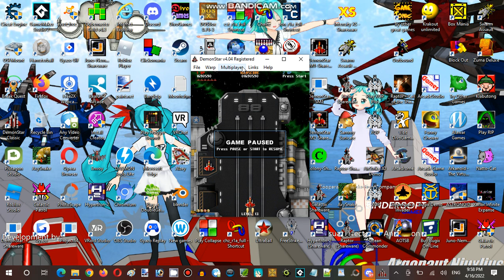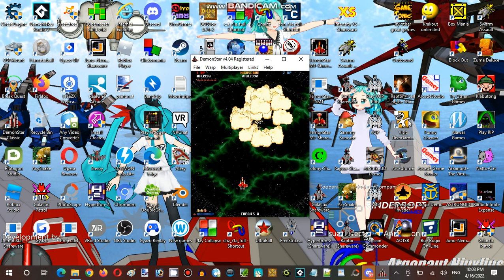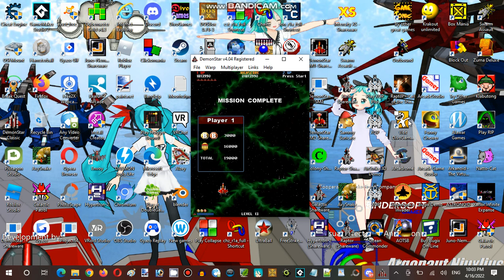Saturday Anime Night Time Streaming Hour at Terminal Internet Reality Establishment 03 Part 14